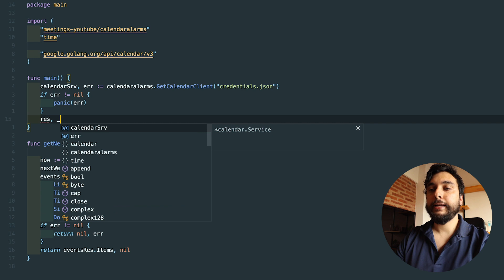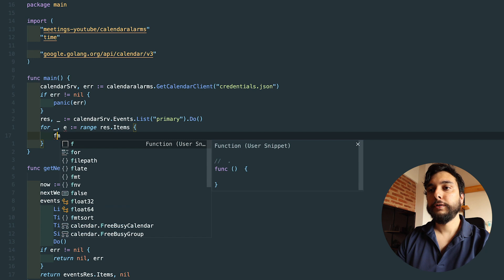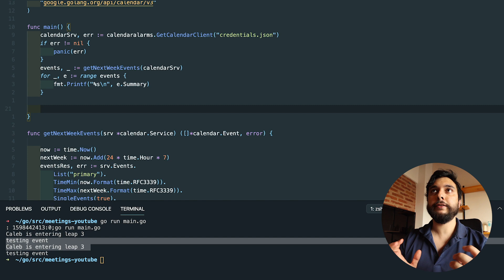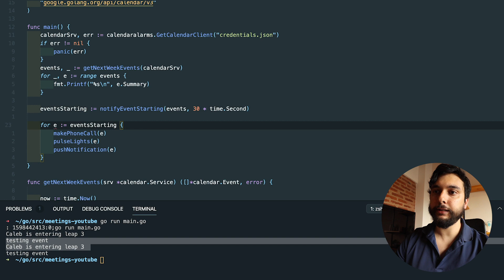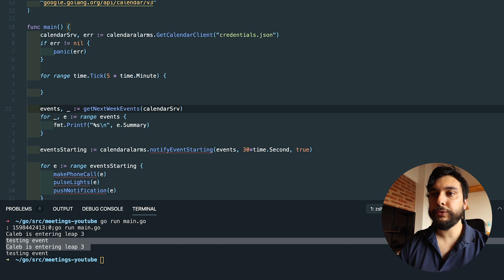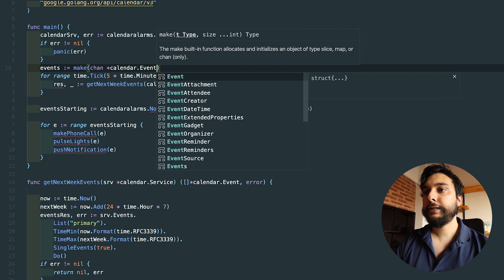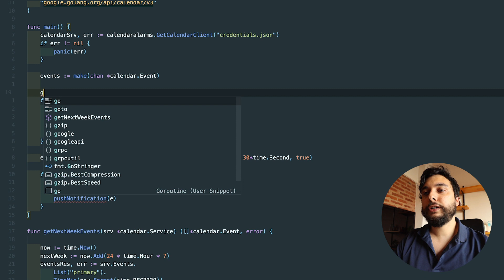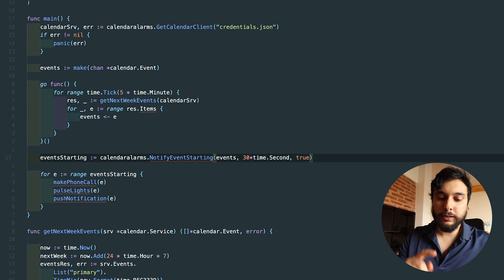Fixing my weaknesses with Go | Part 1 | Calendar alarms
What are your weaknesses? Mine is irritating my wife, well, that's not going to work in a software engineering interview, so my next weakness is being late to meetings. In this video I tackle the steps I've taken to overcome this and share some thoughts on good answers you can give. We'll use go to monitor our google calendar and trigger alarms of different kinds to never miss an event again. I'm also keeping in mind javascript developers and explaining a bit of the go syntax (so go for javascript developers). For more experienced go developers, the idea is to eventually use context for cancellation, close the channels I opened, monitor signals for termination, etc.

Chapters
00:00 Intro
03:26 Go intro for Javascript devs
05:32 Retrieving events and printing them
07:35 Creating channel that emits starting events
09:49 Using ticker to poll google calendar
12:37 Moving ticker to goroutine
14:20 Coming up in part 2